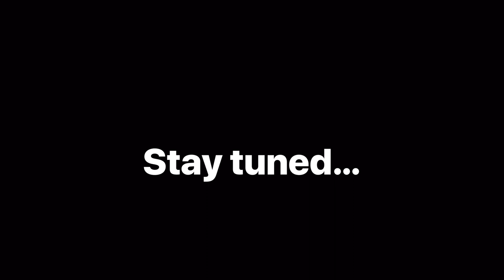Spring Ice Fishing in Maine on a Beautiful Day with Awesome Friends and My Son’s PB Brook Trout!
Snowmobiling and ice fishing on a beautiful spring day in Maine. Pretty hard to beat. We got into the Brook Trout pretty well and one of the fellas even caught a white perch. My son caught his PB Brook Trout and he’s still bragging about it a couple days later.